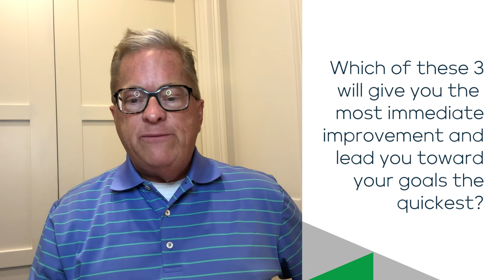Establishing the Mind of a Champion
Are you interested in learning the three ways you can become a champion?

Click below learn about my free, personal strategy sessions where I set you up for success!

In this motivational and action-oriented book, Eric Harrison presents ideas and thoughts that you can implement today that will make the world a better place for tomorrow.